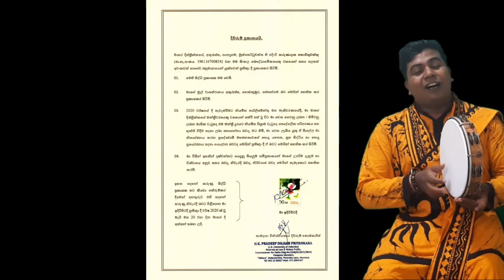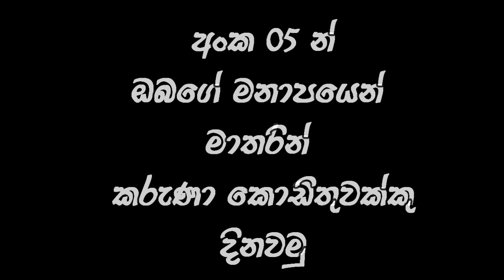කරුණා කොඩිතුවක්කු මාතරින් අංක 5 දිනවමු | Karuna kodithuwakku viridu